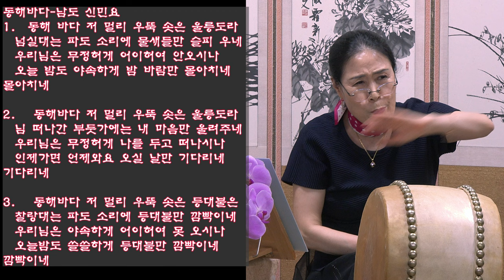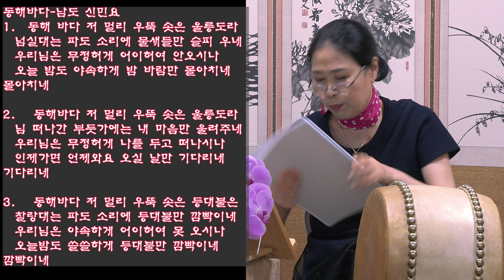신민요 동해바다 배우기 수요풍류당 보라사부220511 남도민요 판소리 가야금병창 산조 가무악 구음 발림춤 북장단 배우기